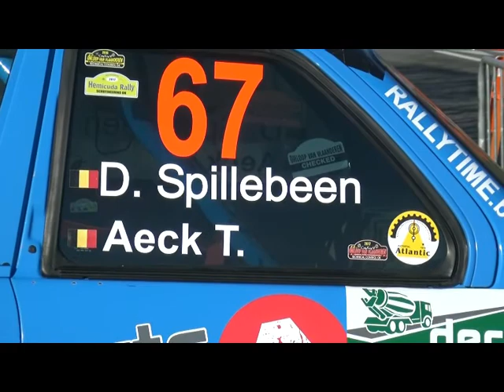Didier Spillebeen en Tommy Aeck in de TAC-rally 2018